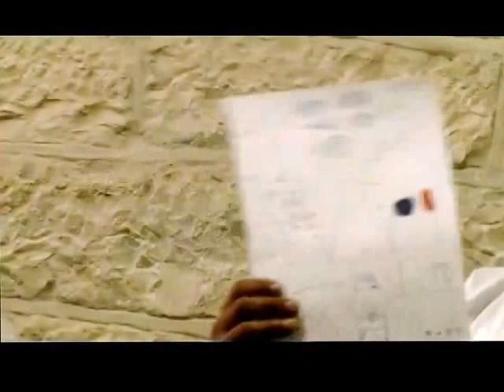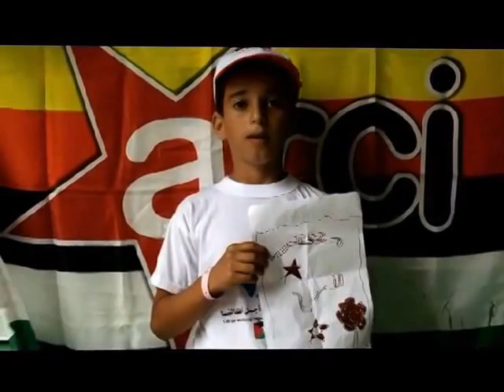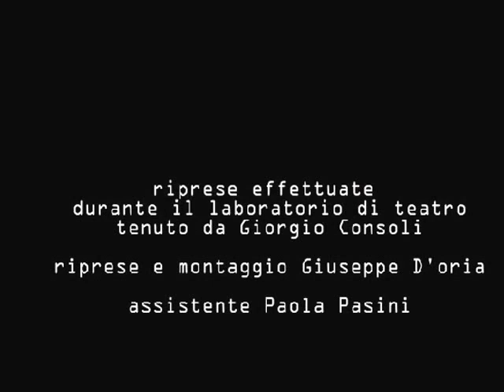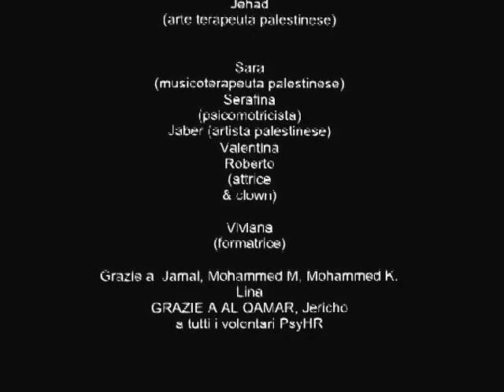Psychologists for Human Rights Summer Camp, 2013- Betlehem, Jericho, Gaza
Three Summer Camps joined as twinning in Jericho (PsyHr and Al Qamaar), Betlehem (PsyHr and Amaal) and Grottaglie  (Arci Puglia, REC Gaza) to make in contact children all over Occupied Palestine, against fences, barriers and walls.. Art creative therapies to deal with occupation and political violence, to free dreams, aspirations and bodies .